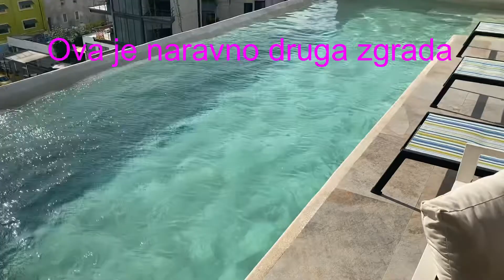Stan na more cena i vredi ili ne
Stanovi na prodaju Karipsko more Meksiko cene
Vredi kupiti stan na karipsko more i koje su cene?
Playa Del Carmen Meksiko stanovi cene kupiti stan ili ne
Zašto ne vredi kupiti stan na Karipsko more Meksiko